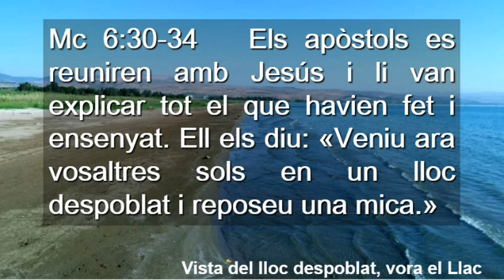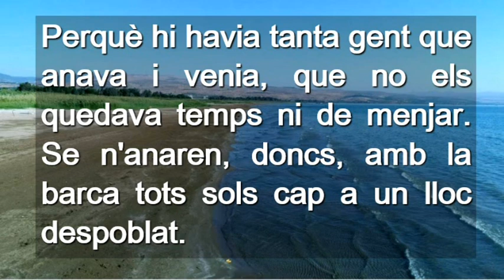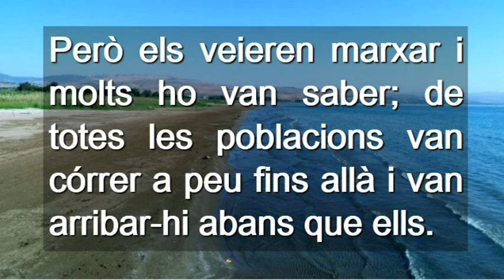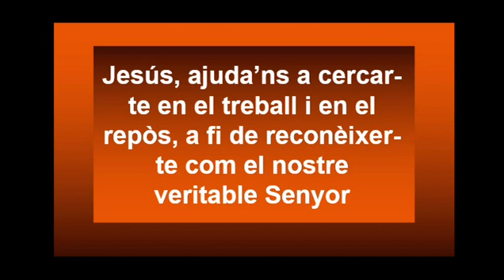Diumenge 16 Durant L´Any Cicle B ( Català )